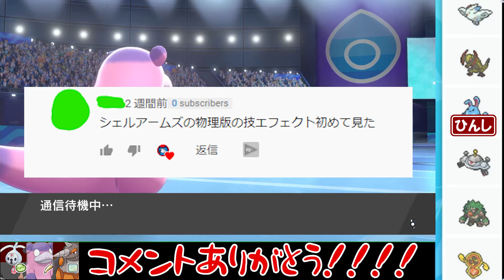【つっよ】クレッフィ×物理ガラルヤドランのコンビ、受けル相手するのに疲れた人にオススメ！～ヨロイビギニングのドヒドイデ対策に！～【ポケモン剣盾】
‹ひとこと›
動画の個体は「腹太鼓すれば火力足りるから」ってことでA無振り無補正。
のんき（B↑S↓）HB252D4です。
A振らなくてもポリ２のじこさいは間に合わないけど、イカサマされて終わるんでA特化必要かも…。

ダメージ計算
A無振り無補正腹太鼓ダイナックル→HB特化ポリゴン２：72.9~86.4%(確定2発)
A252A補正腹太鼓ダイナックル→HB特化ポリゴン２：101~119.7%(確定1発)
A無振り無補正腹太鼓しねん→HB特化ドヒドイデ：123.5~146.4%(確定1発)